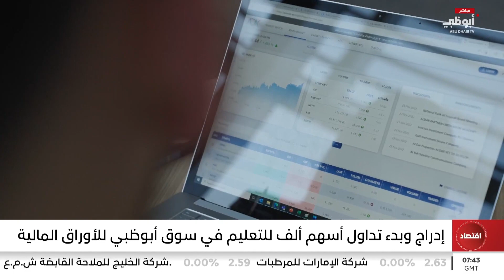إدراج وبدء تداول أسهم ألف للتعليم في سوق أبوظبي للأوراق المالية